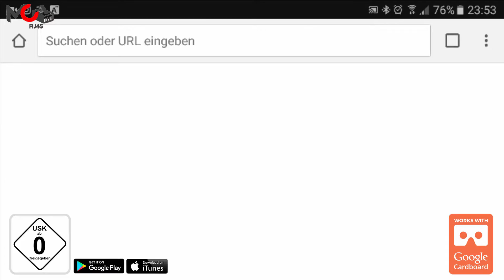VR Flappy by VRMob (Flappy Bird VR) | Google Cardboard Games | USK 0